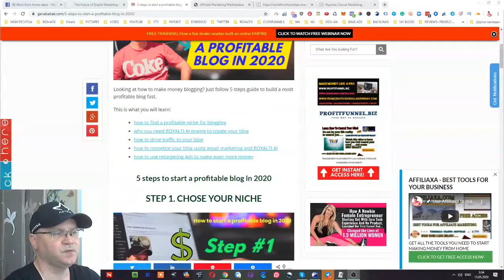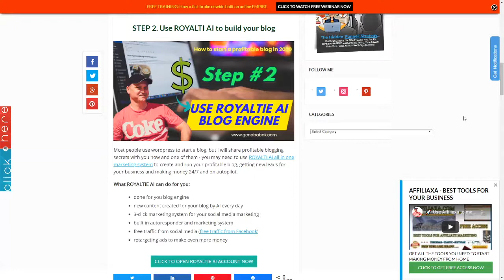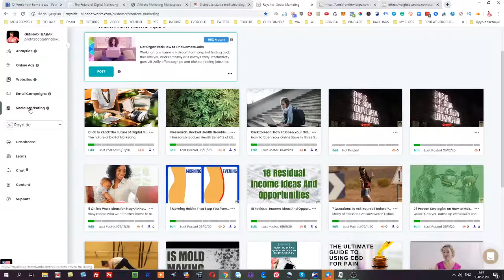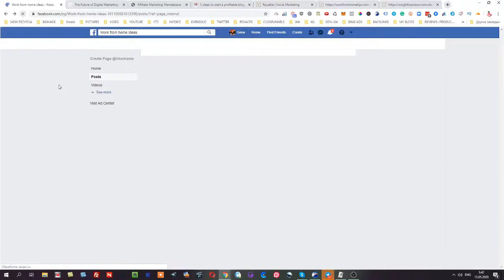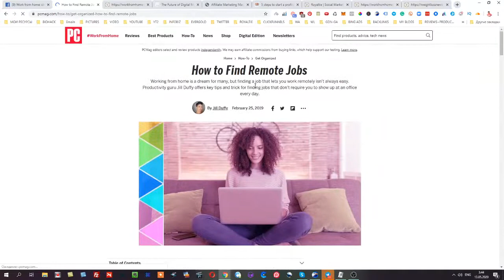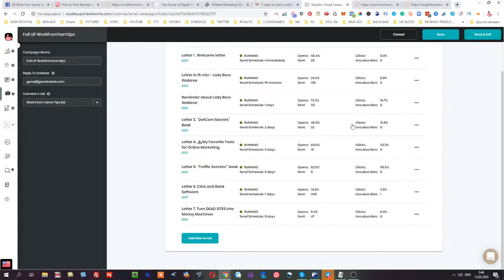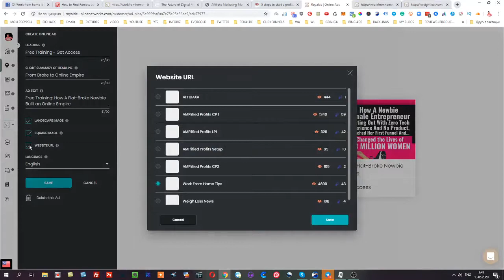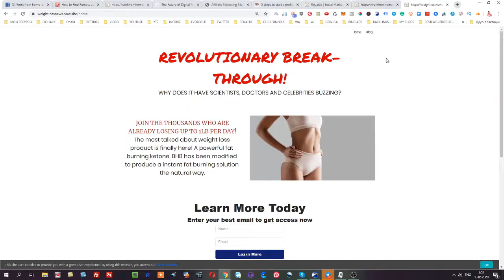🌟5 steps to start a profitable blog in 2020 using ROYALTIE AI🌟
Watch this video to learn how you can start a profitable blog in 2020 using ROYALTIE AI engine!
If you are looking for a new way to start a profitable blog and do it fast - this is what you will need to see and do.
It is not that hard to run your blog and make it profitable when you use new artificial technology and I know you will love it.

Use the link below to open Royaltie Ai account and get to my team!

Looking at how to make money blogging? Just follow 5 steps guide to build a most profitable blog fast.
This is what you will learn from my video:
- how to find a profitable niche for blogging
- why you need ROYALTI AI engine to create your blog
- how to drive traffic to your blog
- how to monetize your blog using email marketing and ROYALTI AI
- how to use retargeting Ads to make even more money

Why use Royaltie AI?
Royaltie is the first all in one marketing platform powered by Artificial Intelligence.
Royaltie is the best lead generation, marketing platform I have found in years. I love 3 Click Marketing.

HELP ME TO PROMOTE MY CHANNEL AND GET 1 HOUR PERSONAL COACHING SESSION
AND ACCESS TO MY BEST SELLING FUNNEL TO MAKE $100 PER DAY ON AUTOPILOT
This is what you need to do to qualify:
1. Like the video,
3. Click on the "Bell" notification icon,
Skype: gennadiy3881
🎯 Shift your focus from challenges to opportunities!
You always wanted to know how you can make money from the comfort of your own home? I have been doing this for the last 15 years+ now. And I am ready to show you how I am doing this.